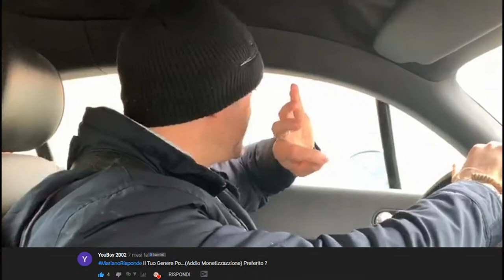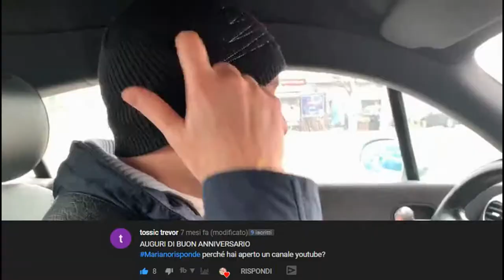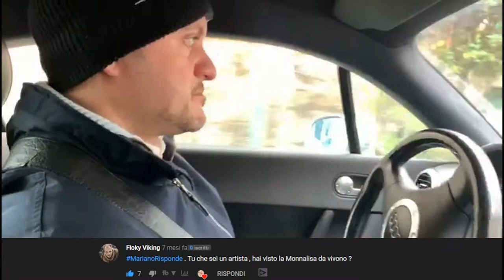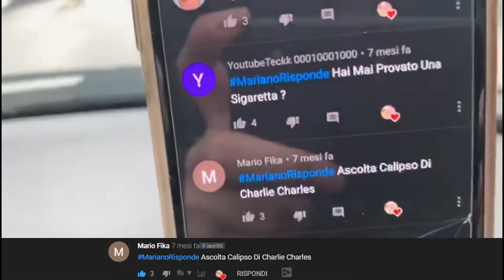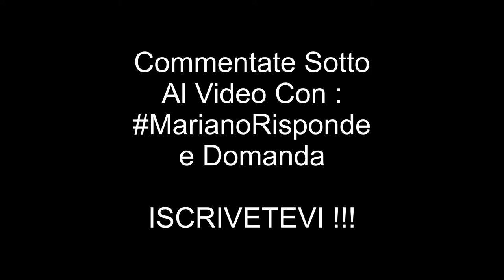MarianoRisponde 3 - SPECIALE COMPLEANNO !!!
Eccoci Qui Con Il TERZO Mariano Risponde , Dove Risponderò Appunto A TUTTE Le VOSTRE DOMANDE , Se Avete Altre Domande Da Farmi , Sotto Nei Commenti Scrivete : MarianoRisponde e Domanda .

2°Camera ► Iphone XS MAX
Console ► PS4 PRO

Se Sei Arrivato A Questo Punto Del Video Commenta Con VeroArtista e